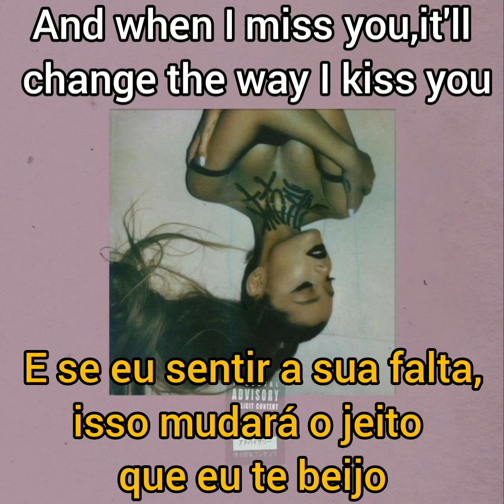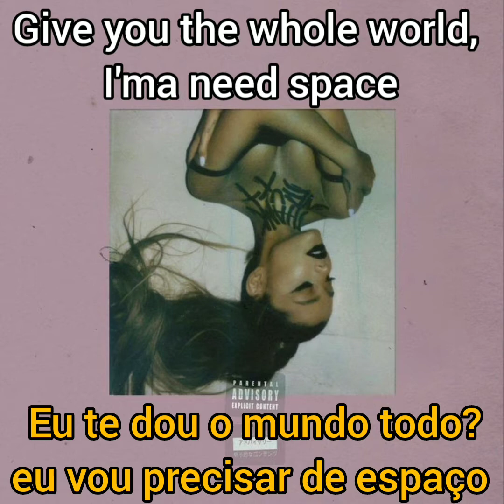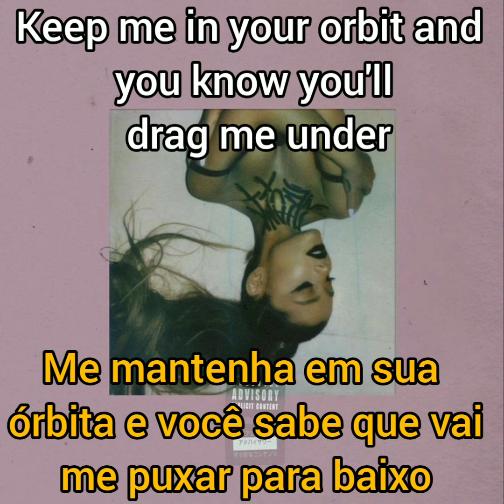Ariana Grande - NASA (lyrics/tradução)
NASA (lyrics)

This is one small step for woman
One giant leap for woman-kind

I'd rather be alone tonight
You can say "I love you" through the phone tonight
Really don't wanna be in your arms tonight
I'll just use my covers to stay warm tonight
Think I'm better off here all alone tonight
Ain't no checkin' on when I get home tonight
Just makin' sure I'm good on my own tonight
Even though there isn't nothin' wrong tonight

Yeah, I'm just sayin', baby
I can't really miss you if I'm with you
And when I miss you, it'll change the way I kiss you
Baby, you know time apart is beneficial
It's like I'm the universe and you'll be N-A-S-A

Give you the whole world, I'ma need space
I'ma need space, I'ma, I'ma need
You know I'm a star; space, I'ma need space
I'ma need space, I'ma, I'ma need space (N-A-S-A)

Bottom line
Usually I would love it if you stay the night
I just think I'm on another page tonight
It ain't nothing wrong with saying I need me time
Usually I would orbit around you
But gravity seems to be the only thing that's pulling me
You'll be my rise and shine soon as them stars align, mmm

Baby, I can't really miss you if I'm with you

You don't wanna leave me, but I'm tryna self-discover
Keep me in your orbit and you know you'll drag me under

You can say "I love you" through the phone tonight, mmm mm